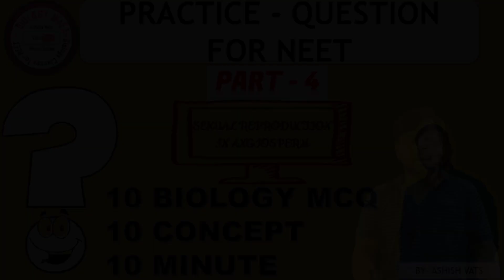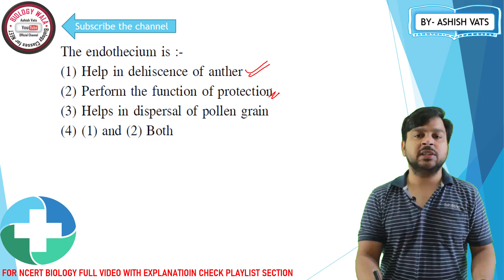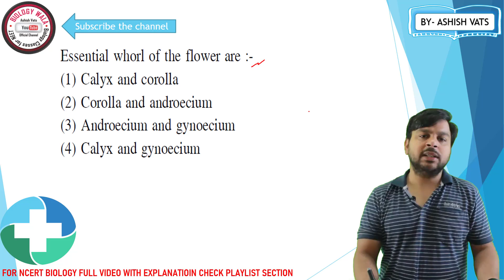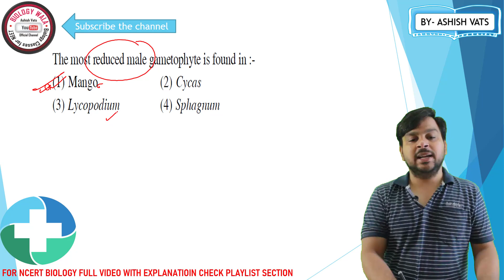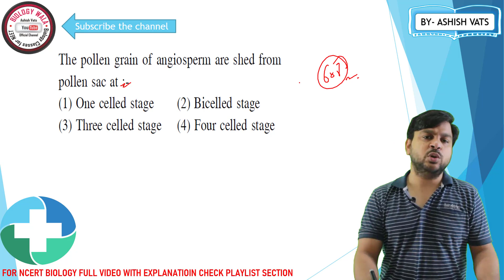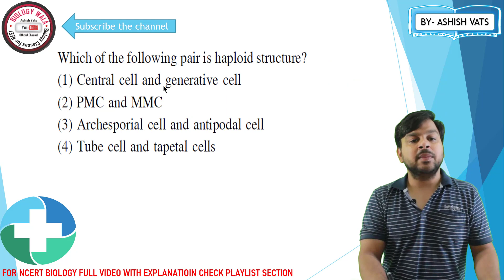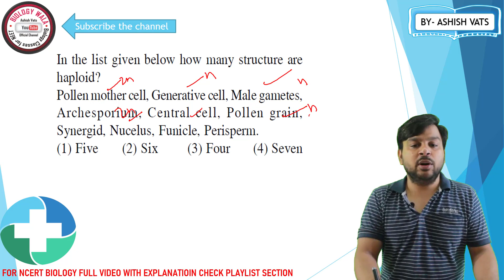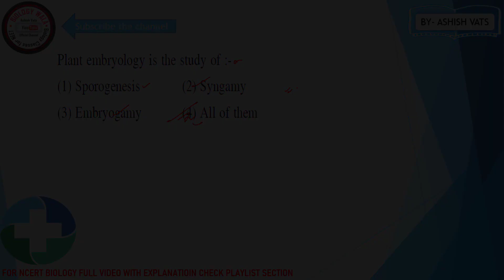PART 4- 10 BIOLOGY MCQ।10 CONCEPT।IMPORTANT BIOLOGY QUESTION FOR NEET।BEST BIOLOGY QUESTION FOR NEET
HERE WE ARE PROVIDING YOU CONCEPT OF EACH AND EVERY QUESTION
THERE ARE 10 QUESTION OF BIOLOGY FOR NEET .

FULL COURSE VIDEO OF BIOLOGY NCERT

NEET BIOLOGY SHORT TRICKS
NEET BIOLOGY KOTA
NEET BIOLOGY IMPORTANT QUESTION
NEET BIOLOGY NCERT WITH EXPLANATION
NEET WITH NCERT
NCERT WITH EXPLANATION OF CONCEPT
NEET BIOLOGY IN ENGLISH
NEET BIOLOGY LECTURES
NEET BIOLOGY
NEET BIOLOGY QUESTIONS
NEET BIOLOGY QUESTION 11TH CLASS
NEET BIOLOGY QUESTION 12TH CLASS
NEET BIOLOGY MCQ QUESTION IN HINDI
NEET MCQ BIOLOGY WITH EXPLANATION
NEET BIOLOGY MCQ OF HUMAN PHYSIOLOGY
NEET BIOLOGY MCQ OF PLANT PHYSIOLGY
NEET BIOLOGY MCQ OF GENETICS
NEET BIOLOGY MCQ OF REPRODUCTION
NEET MCQ BIOLOGY HUMAN PHYSIOLOGY
NEET MCQ BIOLOGY 2020
NEET MCQ BIOLOGY ZOOLOGY
NEET MCQ BIOLOGY BOTANY
ALLEN BIOLOGY NEET QUESTIONS
NEEET BIOLOGY OBJECTIVE BOOK
OBJECTIVE BIOLOGY NEET CENGAGE PDF
BEST BIOLOGY MCQ BOOK FOR NEET
BEST BIOLOGY MCQ BOOK FOR NEET AND AIIMS
BEST BIOLOGY APP FOR NEET
BEST BIOLOGY MCQ
NEET BIOLOGY MCQS WITH ANSWERS
NEET BIOLOGY MCQ AND ANSWER WITH EXPLANATION
CHAPTERWISE NEET BIOLOGY QUESTIONS
TOPICWISE NEET BIOLOGY QUESTIONS
NEET BIOLOGY APP DOWNLOAD
NEET BIOLOGY MCQ OF HUMAN REPRODUCTION
OBJECTIVE QUESTIONS FOR NEET FROM SEXUAL REPRODUCTION IN PLANTS
SEXUAL REPRODUCTION IN ANGIOSPERMS
SEXUAL REPRODUCTION
EMBRYO SAC
TAPETUM FUNCTION
MICROSPOROGENESIS
BIOLOGY CLASS 12TH OBJECTIVE QUESTION
CHAPTER 2 12TH CLASS BIOLOGY QUESTIONS